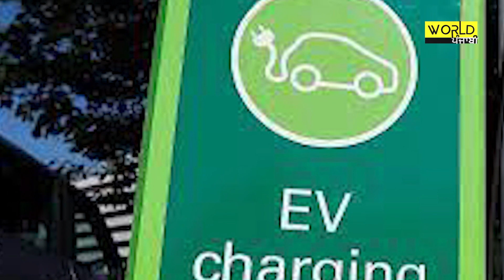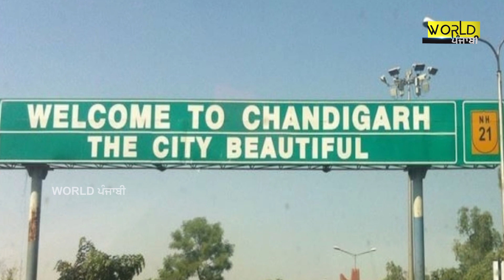ਪੈਟ੍ਰੋਲ ਵਾਲੇ ਦੋ ਪਹੀਆ ਵਾਹਨਾਂ 'ਤੇ ਵੱਡਾ ਫੈਸਲਾ ਹੁਣ ਨਹੀਂ ਹੋਏਗੀ ਰਜਿਸਟ੍ਰੇਸ਼ਨ